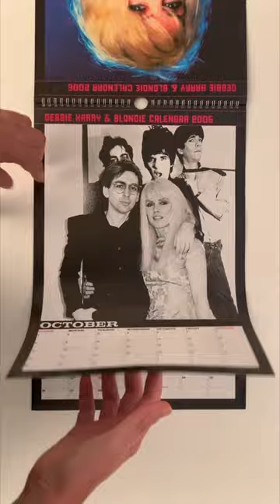Blondie - Robert Frederick Calendar – 2006 - Flip Through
The song featured in this video is by Blondie - '(I'm Always Touched By Your) Presence, Dear' taken from the album 'Plastic Letters'.